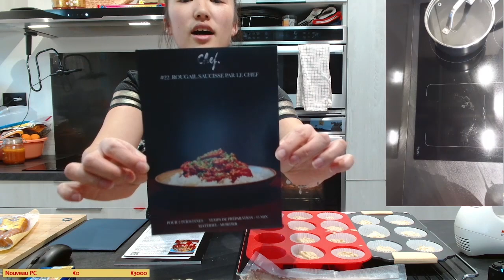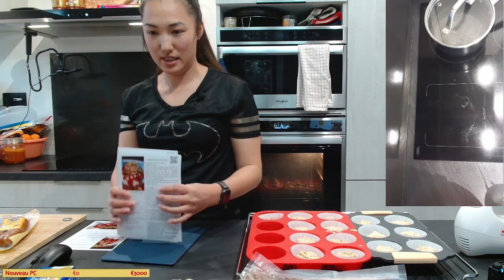好吃或者因为想送给别人，在项目中按照自己的风格享受。 2